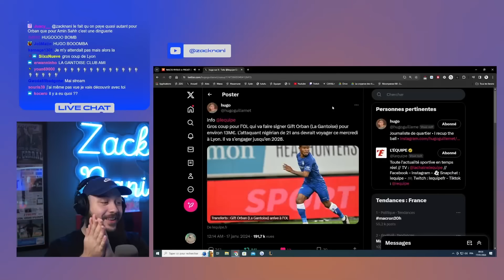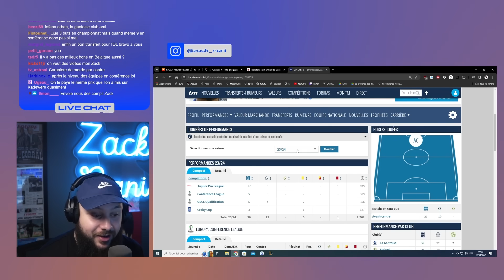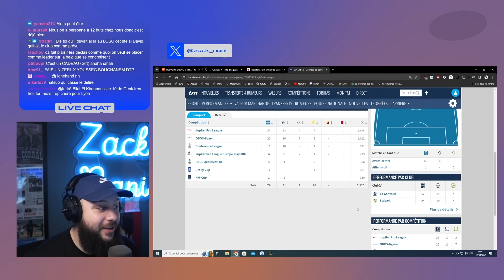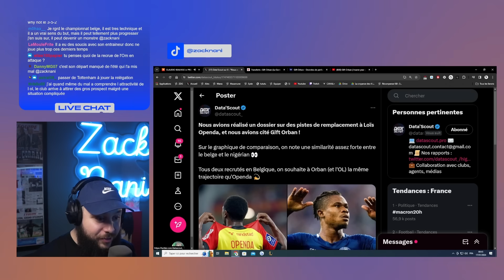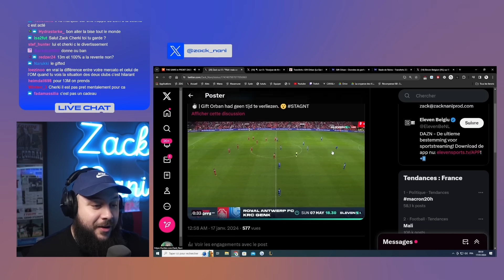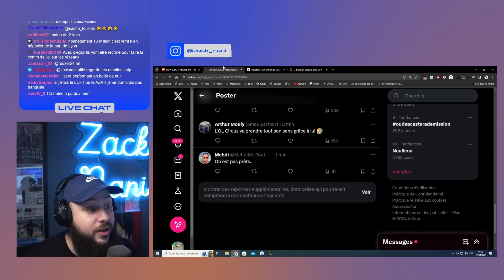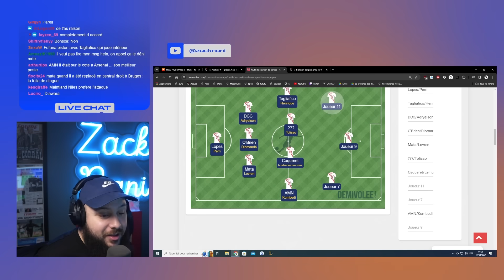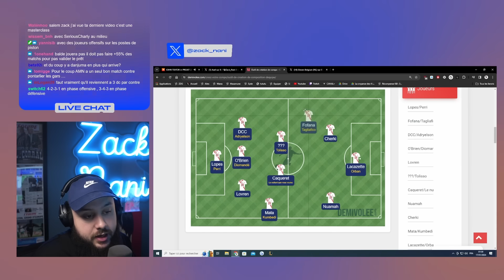Un gros TRANSFERT INATTENDU ?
Hugo bomb, Gift Orban devrait rejoindre les rangs de l’Olympique Lyonnais afin de renforcer l’équipe lors de la seconde partie de saison  !